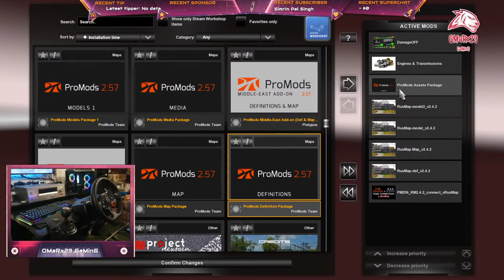🔴 ETS 2 | Online MP Convoy | PRO MODS | Euro Truck Simulator 2 | Logitech G29 Gameplay | ITVTC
Euro Truck Simulator 2 | Online MP Convoy | PRO MODS | Euro Truck Simulator 2 | Logitech G29 Gameplay | ITVTC

PC Specs & Details:

CPU: Core i7 8700K
GPU: Aorus 1080ti Xtreme Edition 11G
Ram: G.Skill Trident Z Royal Silver 32 GB (3600MHz)
Motherboard: ASUS ROG Maximus X HERO
SSD: Samsung 970 EVO NVMe® M.2 250GB
Hard Drives: 6 TB (2 Internel & 1 External @ 2 TB Each)
PC Case / Chasis: Cooler Master Mastercase H500P
CPU Cooler: Corsair H150i PRO RGB
Fans: Coolmoon 9 x 120 mm RGB Fans
Power Supply: Corsair CX850M
Sound Card: Creative Sound Blaster X-Fi Titanium Xtreme Fidelity

Other Equipment Details:
Monitor: Samsung 42 Inch LED TV (60Hz @ 1080p)
Steering Wheel: Logitech G29 + Manual Shifter
Headset: Razer Man O’ War Wireless
Keyboard: Redragon ARYAMAN K569 RGB Mechanical Gaming Keyboard
Mouse: Bloody TL80 Terminator Laser Gaming Mouse
Camera: Phone Camera (Huawei Mate 10 Lite)